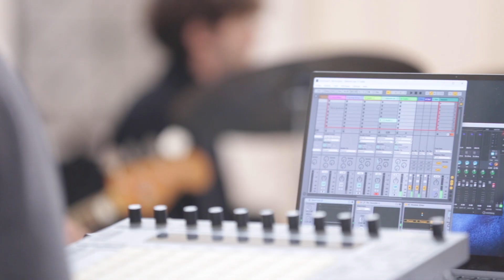X-ARTS Aftermovie | The European Digital Music Academy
** ENGLISH BELOW **

Wir freuen uns, Euch unser Aftermovie der X-ARTS Workshops 2023 präsentieren zu dürfen, die vom 20. bis zum 24. März im Bauforum unserer Projektpartnerin, der TH Lübeck, stattfanden. Das Gesamtprojekt läuft unter dem Titel "The European Digital Music Academy" und verbindet als ERASMUS-Vorhaben Musikstudent*innen, Musiker*innen und Berufseinsteiger*innen aus dem Bereich Musik, Informationstechnologie und Design.

** ENGLISH **

We are pleased to present our aftermovie of the X-ARTS Workshops 2023, which took place in the Bauforum of our project partner, TH Lübeck, from 20th to 24th of March 2023. The overall project is called "The European Digital Music Academy", which is an ERASMUS project that connects music students, musicians and young professionals from the fields of music, information technology and design.